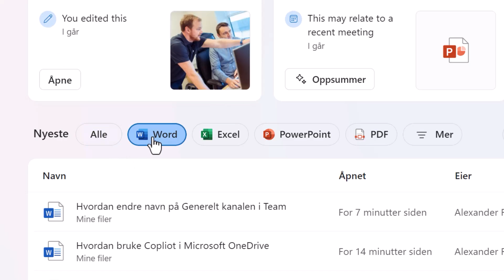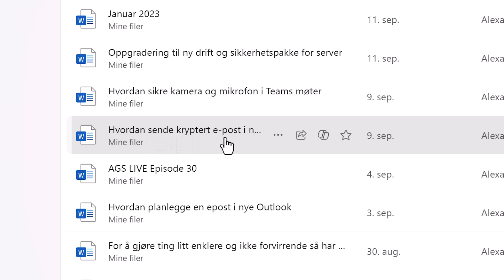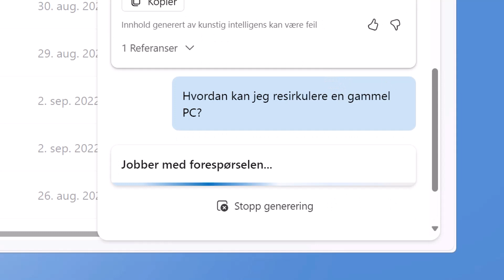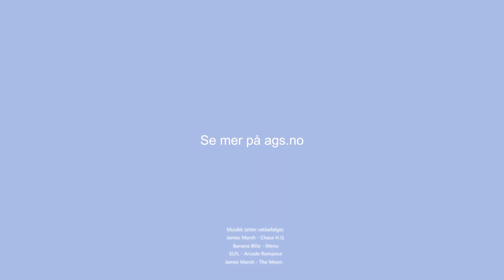Hvordan bruke Copilot i Microsoft OneDrive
I denne videoen skal du få se hvordan du bruker Copilot i OneDrive til å oppsummere og utforske innholdet i dokumenter. Med dette trikset slipper du å lese igjennom lange dokumenter for å forberede deg på et tema eller et møte.

0:00 Introduksjon
0:21 Microsoft Copilot i OneDrive
1:01 OneDrive i nettutgaven
1:17 Dokument, presentasjon, PDF eller regneark
1:28 Word eksempel
1:39 Tre muligheter med Copilot
1:55 Oppsummering med Copilot
2:11 Opprett vanlige spørsmål
2:46 Tester spørsmål i dokumentet
3:05 Avslutting